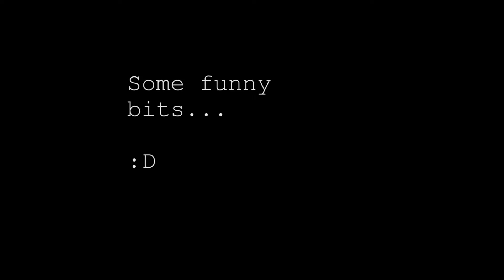Fairytale Dreams The Wedding Company A summers Day Bloopers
Captured by Sophie Vanessa Videography